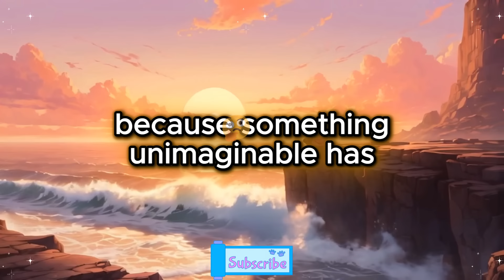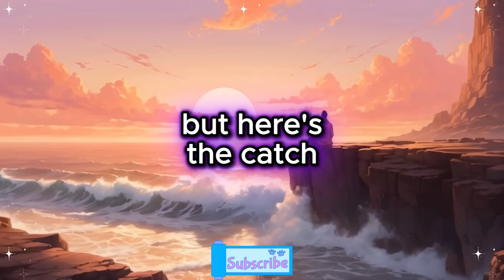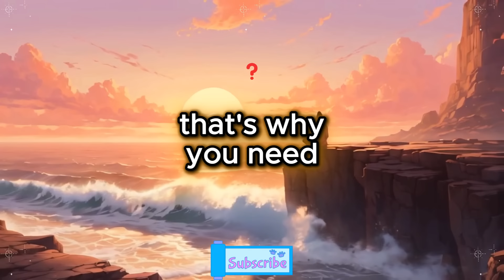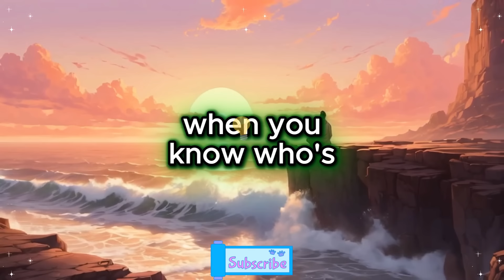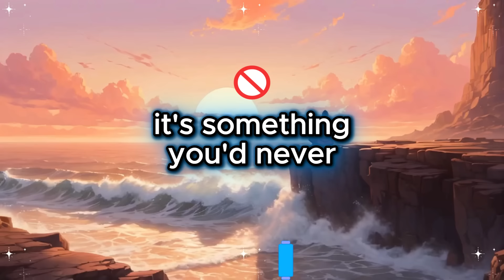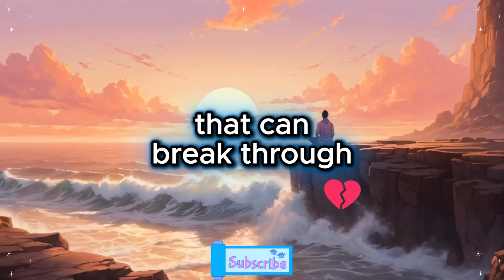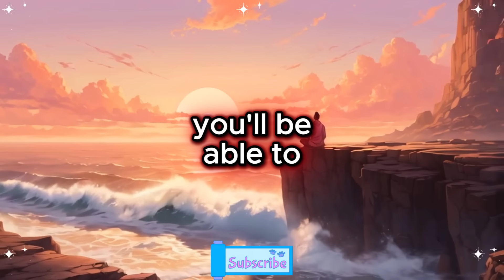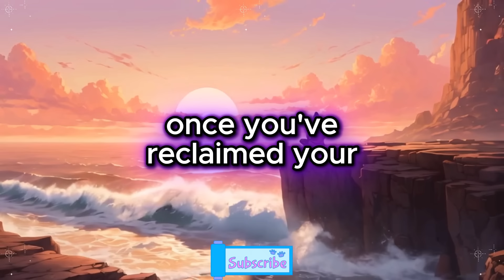😮 Your Identity Was Stolen by a Famous Hacker! The Shocking Consequences Will Leave You Stunned! 💻💥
😮 Your Identity Was Stolen by a Famous Hacker! The Shocking Consequences Will Leave You Stunned! 💻💥 | Angel's Message

Music Credit -
Title -  "Honor" - Epic Sad Emotional Background Music